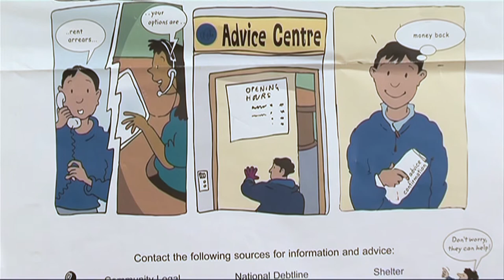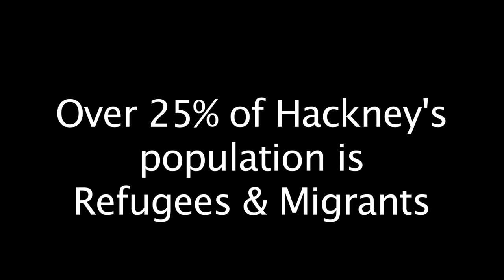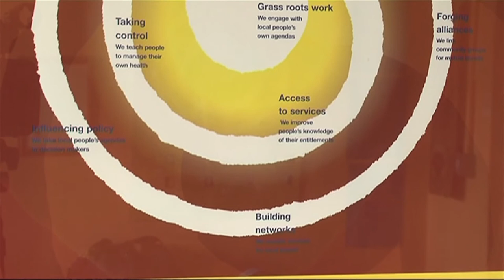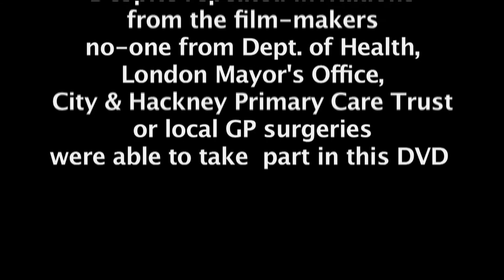Health For All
Trailer for health DVD. Health inequalities in the Uk are widening. Successive government and health service initiatives have failed. Do the health authorities need to look at how they deliver health services to meet the needs of all UK citizens. This DVD looks at some the possible solutions to why current health service provision is failing. Longer version available from Future Focus Films.